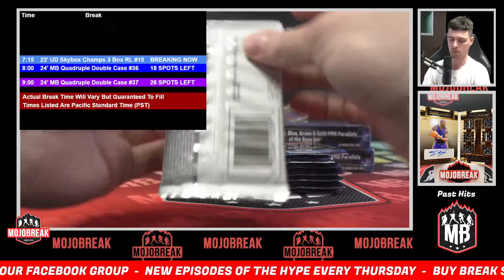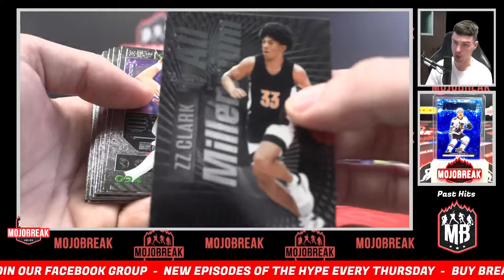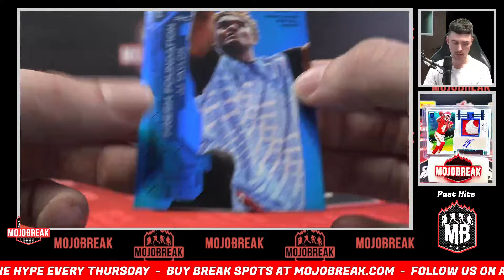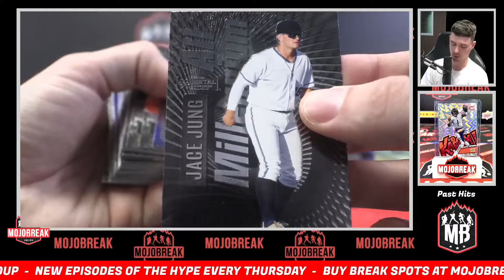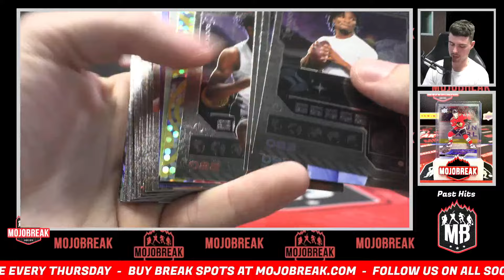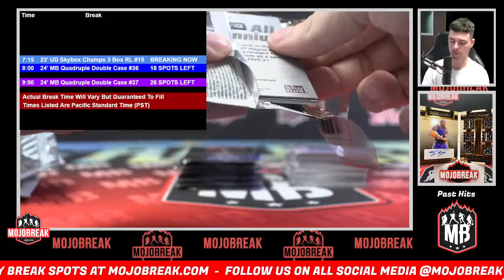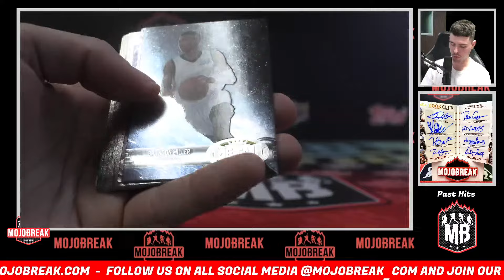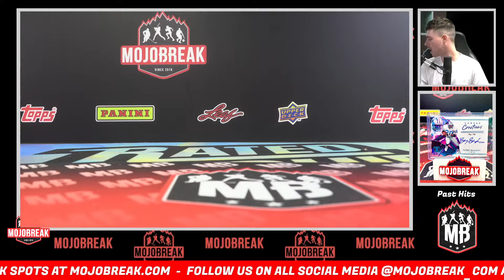Random Letter #15 - 2023 Skybox Metal Universe Champions 3 Box Break - 05.09.24